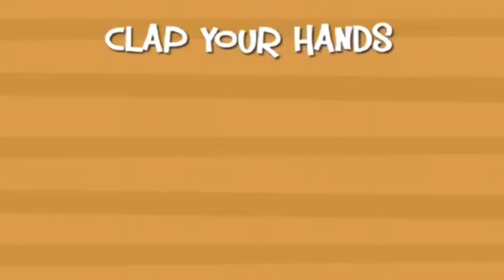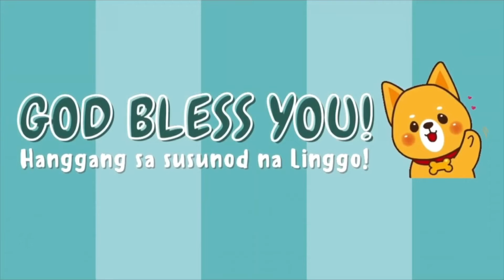CHILDREN'S CHURCH ONLINE: EPISODE #19 (Deborah and Barak)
5 December 2021 - 3PM
Children's Church Online

Episode #19: Deborah and Barak
Teacher: Hazel Legaspi